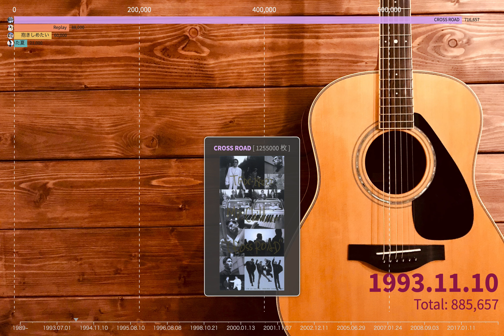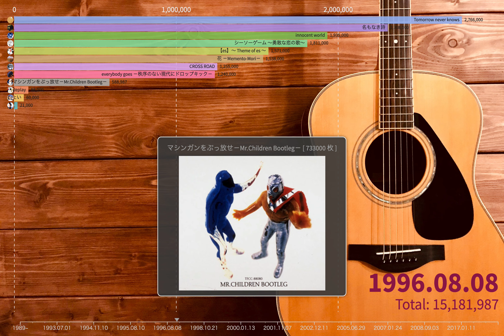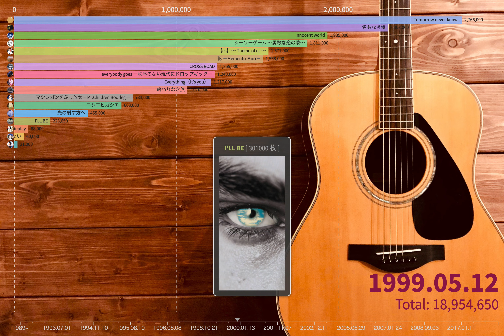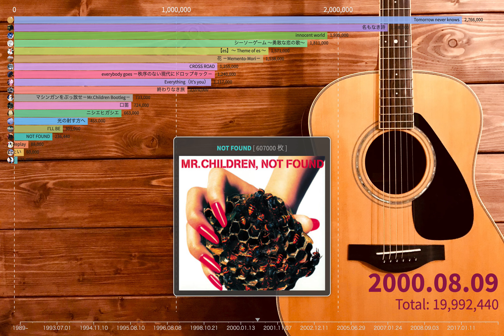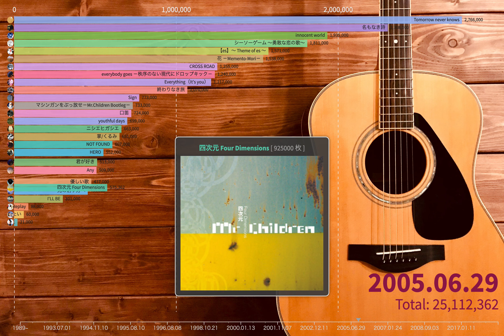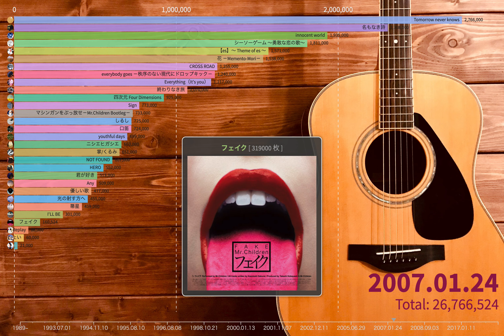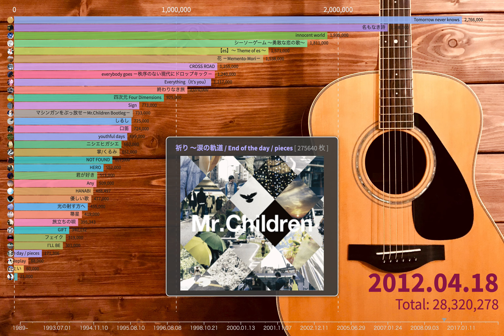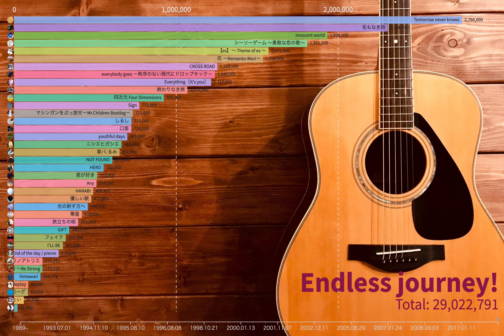【目で楽しむ統計】Mr.ChildrenシングルCD売上枚数ランキング（1992 - 2020.4）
Ranking Data
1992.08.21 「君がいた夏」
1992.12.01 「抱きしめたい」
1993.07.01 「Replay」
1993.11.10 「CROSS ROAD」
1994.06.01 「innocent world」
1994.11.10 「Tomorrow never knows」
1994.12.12 「everybody goes -秩序のない現代にドロップキック-」
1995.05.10 「【es】～ Theme of es ～」
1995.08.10 「シーソーゲーム ～勇敢な恋の歌～」
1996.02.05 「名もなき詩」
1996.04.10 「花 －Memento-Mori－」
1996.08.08 「マシンガンをぶっ放せ－Mr.Children Bootleg－」
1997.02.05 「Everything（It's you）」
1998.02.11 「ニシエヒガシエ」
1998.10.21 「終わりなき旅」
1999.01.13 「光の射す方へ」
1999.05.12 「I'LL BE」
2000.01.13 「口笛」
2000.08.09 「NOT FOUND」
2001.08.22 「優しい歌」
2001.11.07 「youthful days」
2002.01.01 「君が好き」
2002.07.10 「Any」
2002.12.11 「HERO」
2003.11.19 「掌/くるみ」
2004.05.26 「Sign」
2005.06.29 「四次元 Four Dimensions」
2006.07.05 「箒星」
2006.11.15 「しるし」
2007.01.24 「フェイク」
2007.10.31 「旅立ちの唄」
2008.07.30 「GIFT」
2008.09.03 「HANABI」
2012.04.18 「祈り ～涙の軌道 / End of the day / pieces」
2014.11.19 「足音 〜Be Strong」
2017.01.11 「ヒカリノアトリエ」
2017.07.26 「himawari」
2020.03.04 「Birthday / 君と重ねたモノローグ」